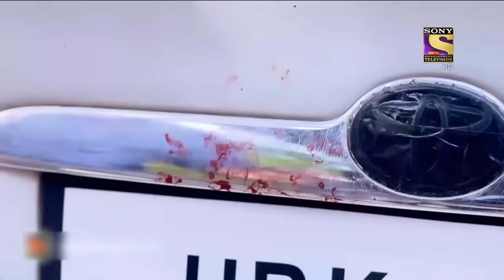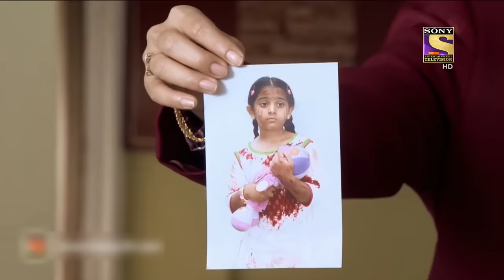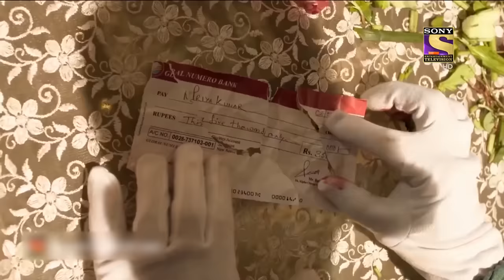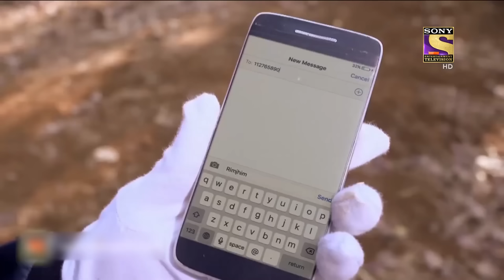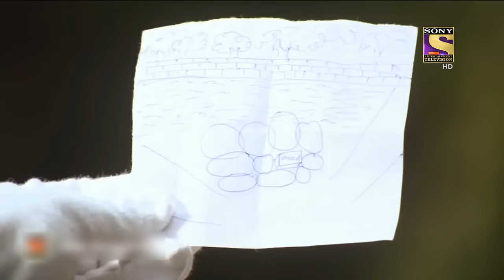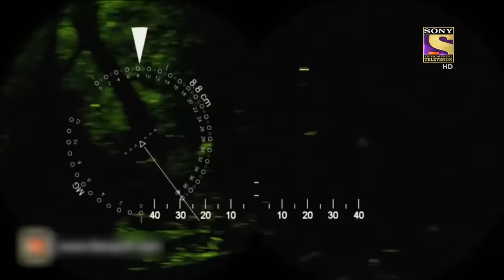A Bold Little Girl Helps CID With the Case | सीआईडी | Real Heroes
Two children (A Boy and A Girl) try to hide themselves from a psycho man and, suddenly a tragedy happens with them. When thee next day, li'l girl is found in a car on her own. This begins to create chaos among each one of lives. She is scared with the incident and becomes numb at times. She doesn't let anyone touch it but when CID comes in, she lets Abhijeet help her getting medicated. Thus, she begins to trust CID as family.
How will she help CID in finding the culprits?